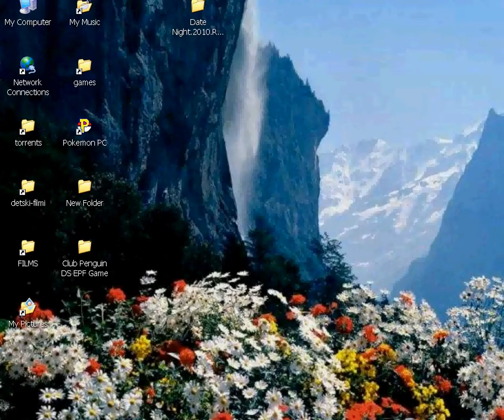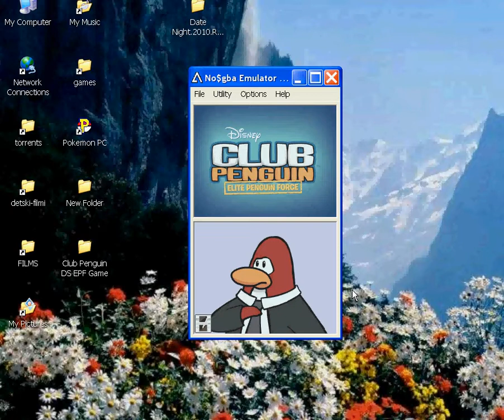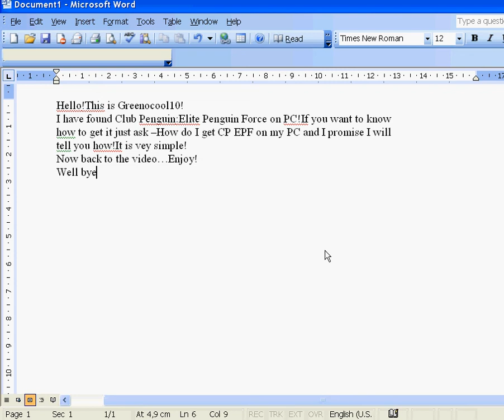Club Penguin-EPF on my PC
Sorry I changed the text.Now you have to give me 100 subscribes!